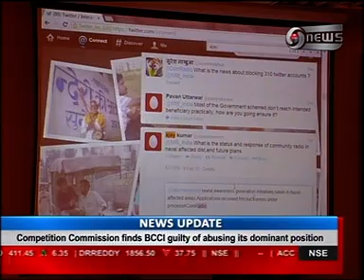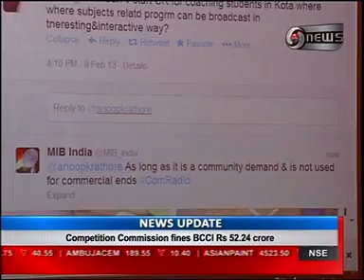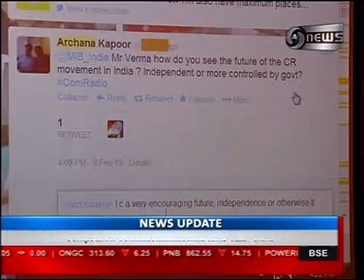Twitter and India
India's Ministery of Information and broadcasting's first press conference on twitter. We talk with Uday Kumar Verma, Secy, Minister of Information and Broadcasting.